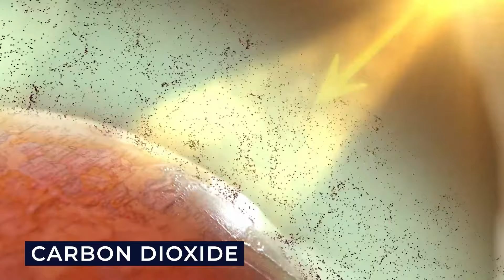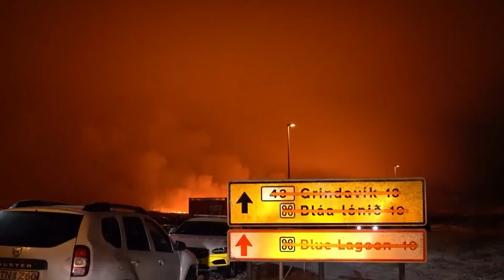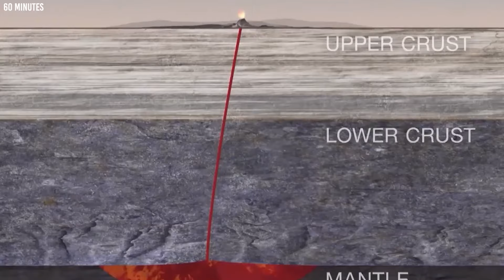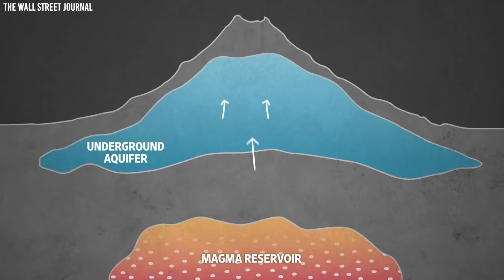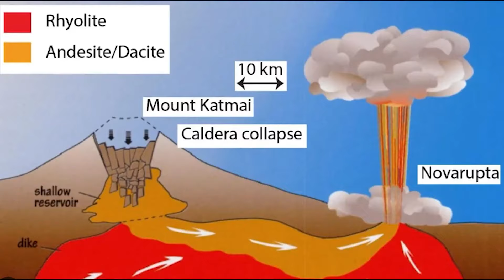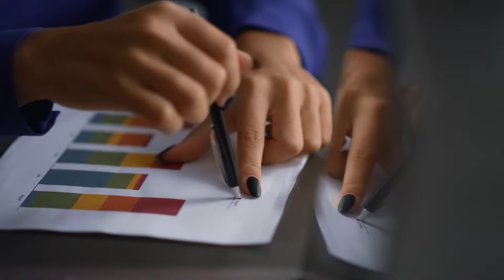Fissure de 100 Pieds du volcan en Islande est Sur le Point de Provoquer a GRANDE éruption en Eu